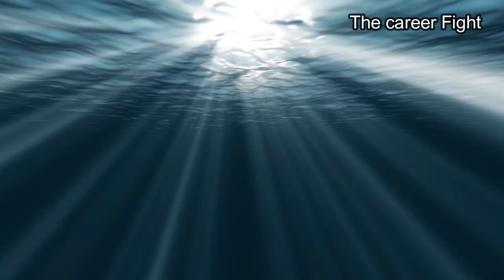Motivational Story in Punjabi | The Career Fight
The purpose of our channel is to give a positive thinking to people who want to achieve their dreams and great goals and on our channel you came across inspiring videos that will help you achieve your great goals.

ਸਾਡੇ ਇਸ ਚੈਨਲ ਦਾ ਮਕਸਦ  ਉਹਨਾਂ ਲੋਕਾਂ ਨੂੰ ਇਕ ਸਕਰਾਤਮਕ ਸੋਚ ਦੇਣਾ ਹੈ ਜਿਹੜੇ ਆਪਣੇ ਸੁਪਨਿਆਂ ਅਤੇ ਮਹਾਨ ਉਦੇਸ਼ਾਂ  ਨੂੰ ਪੂਰਾ ਕਰਨਾ ਚਾਹੁੰਦੇ ਹਨ ਅਤੇ ਸਾਡੇ ਚੈਨਲ ਤੇ ਤੁਹਾਨੂੰ ਪਰੇਨਾਦਾਇਕ ਵੀਡੀਓ ਮਿਲਣ ਗਈਆਂ ਜਿਹੜੀਆਂ ਤਹਾਨੂੰ ਤੁਹਾਡੇ ਮਹਾਨ ਉਦੇਸ਼ਾਂ ਨੂੰ ਹਾਸਲ ਕਰਨ ਲਈ ਤੁਹਾਡੀ ਮਦਦ ਕਰਨਗੀਆਂ.

# Inspirational Story in Punjabi
# The Career Fight
# Punjabi Story